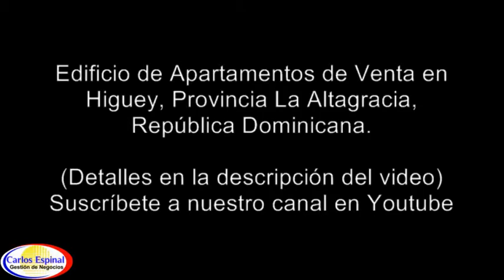Edificio Apartamentos de Venta en Higuey, República Dominicana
CÓDIGO DE REFERENCIA: AV-011
• Ubicado en la ciudad de Higuey, Provincia La Altagracia, República Dominicana.
• Edificio de 12 Apartamentos en zona céntrica de la ciudad
• Genera una renta de 87,000 pesos mensuales
• Titulo de propiedad con deslinde
Financiamiento Disponible.

Precio: DOP 14,000,000 (catorce millones de pesos)